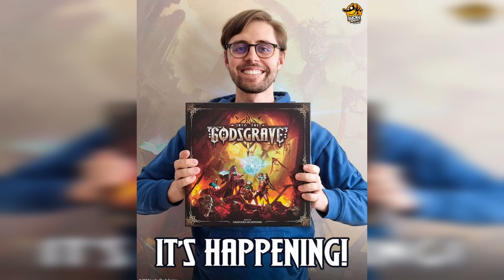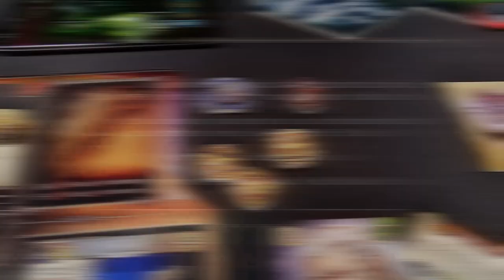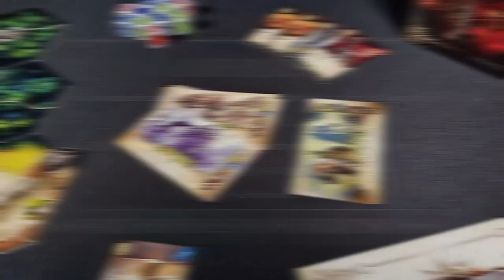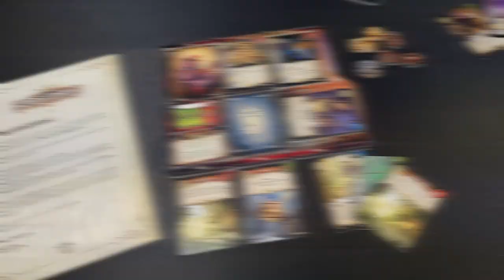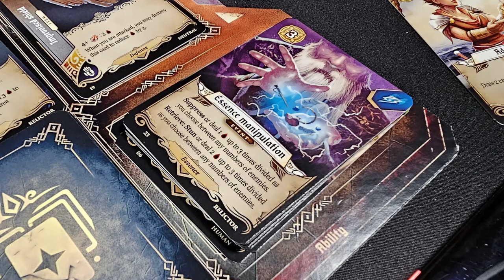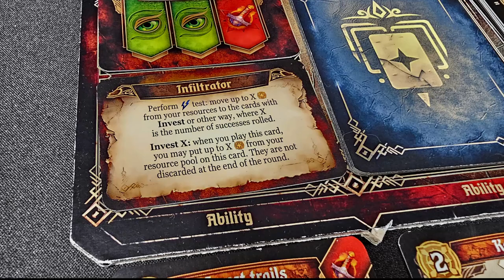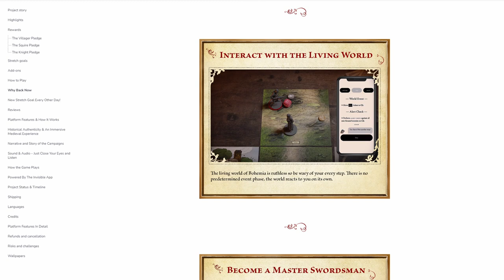INTO THE GODSGRAVE - Un hybride pour les enterrer tous ? [Review FR]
0:00 Introduction
1:27 L'histoire du jeu
2:42 Concepts et matériel
4:33 Un tour de jeu
9:50 Le rôle de l'application
12:11 La fin d'un tour
13:41 Analyse mécanique
18:08 Into the Godsgrave est-il fait pour vous ?